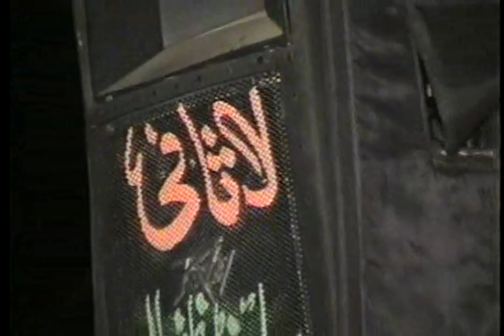Peer Sayed Shahid Hussain Shah Gardezi speach part 2